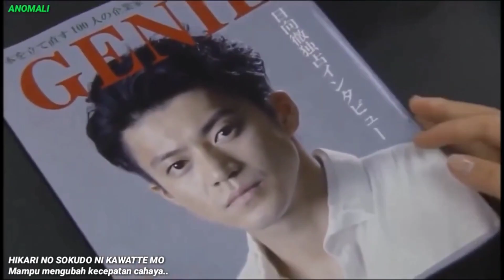Top 10 Best Romantic Japanese Dramas